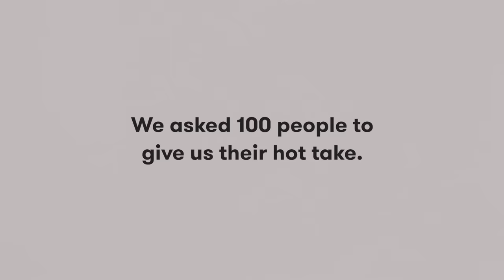100 People Give Us Their Hot Take | Keep it 100 | Cut